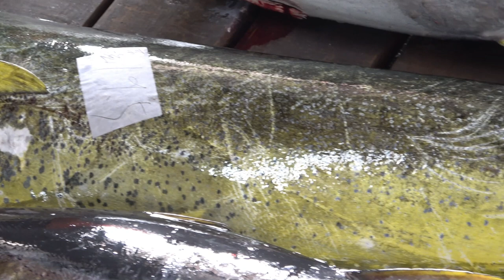Bigeye Tuna Cutting Skill / 大目鮪魚切割技能 - How to Cut a Bigeye Tuna for Sashimi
How To Fillet a Whole Salmon - How To Make Sashimi Series